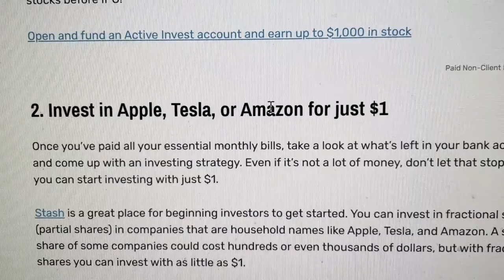Michigan Winter Storm This Afternoon. | Jan, 12, 2024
Please watch this video, you can  save money for your Retirement.
Close caption is available until end of video.
Do you want extra money.
You don't need to be rich to invest in the stock market.

If you want to make a ton of money ,
You need to buy stocks  |   Open an Roth IRA account
at Fidelity Investment,